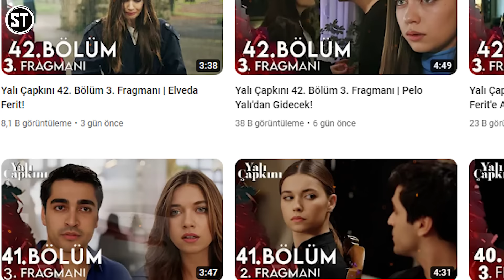Yalı Çapkını 58. Bölüm 2. Fragmanı | Akın Senin Neyin Seyran?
Yalı Çapkını 58.Bölüm Fragmanı Analiz videosu ile karşınızdayım dostlar. Yalı Çapkını 58.Bölüm Fragmanı incelemesi hakkında sizde yorumlarınızı paylaşmayı unutmayın. Yalı Çapkını dizisi yeni sezon analizleri de kanalımızda olacak.

Yalı Çapkını analizleri devam edecek dostlar. Antepli olan güçlü bir ailenin sorumsuz oğullarını evlendirmeleriyle yaşanan olayların konu edileceği dizide, Antep’te önemli bir ailenin kızı olmasına rağmen ailenin tanımadığı bir gençle evlendirilerek İstanbul’a gelin gelen bir kızın başından geçen olaylar konu ediliyor.

Yapım: OGM Pictures
Yönetmen: Burcu Alptekin
Senaryo: Mehmet Barış Günger